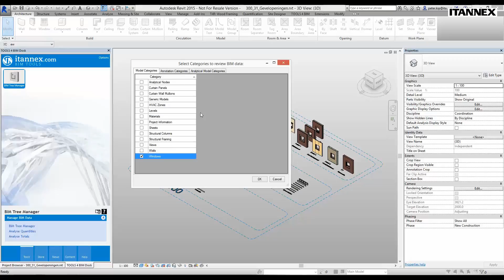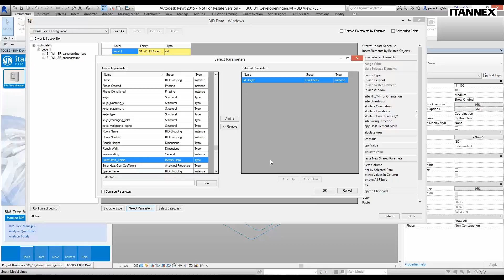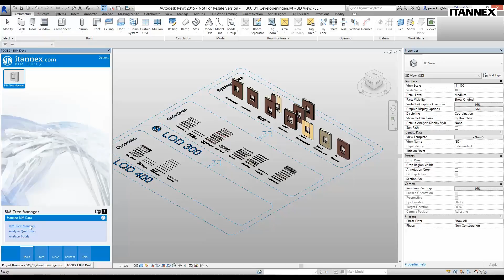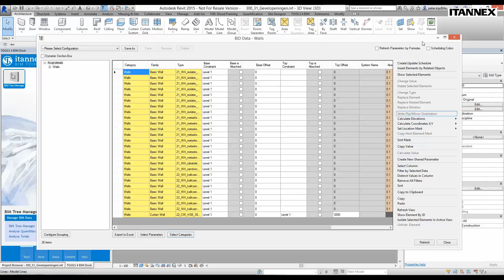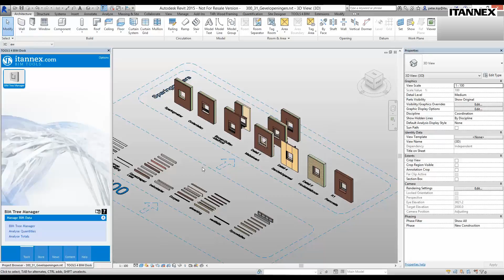BIM Tree Manager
BIM Tree Manager is innovatieve en krachtige BIM software voor ongelooflijk snelle bouwontwerp, facility management en BIM data-analyse in de huidige of gekoppelde projecten. Geweldige oplossing voor BIM Managers en BIM modelbouwers, projectmanagers, architecten, ontwerpers en ingenieurs. Te gebruiken met Revit Architecture, Revit Structure en Revit MEP.